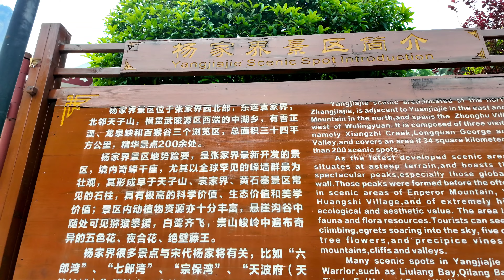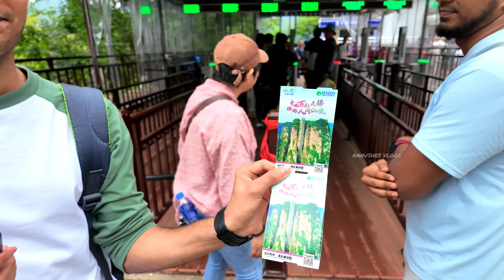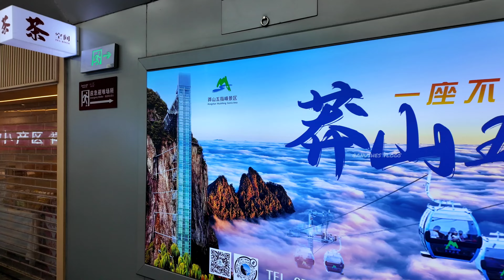Day 1 in Zhangjiajie | Zhangjiajie National Forest Park | Avatar mountains | Bailong elevator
A trip of a lifetime! A once in a lifetime experience!

Here's the Day 1 vlog from Zhangjiajie. Walking through the dense forest, beautiful Cable car journey, the spectacular Avatar hallelujah mountains, experiencing the World's tallest outdoor elevator (Bailong elevator), and so much fun in between. I hope you enjoy seeing Zhangjiajie National Forest Park with me!

Musician: @iksonmusic

Musician: @iksonmusic

Musician: @iksonmusic